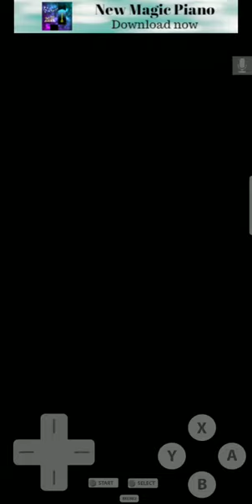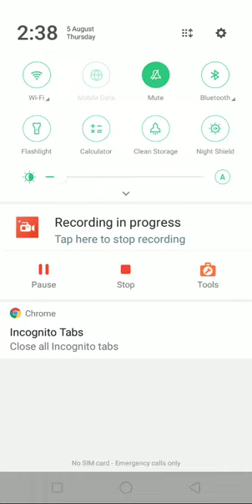Jojos Fashion Show DS - Haute Couture (Final Level)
To receive a higher score:
Use 'Supermodel' powerups on Signature Outfits or Outfits that really matches the Category

Outfit's Star must be 3 or more

Save up in shuffles and supermodels, auto-dress is maybe useless.

Swap category if you want style chains or you have trouble dressing up the right clothes for the model